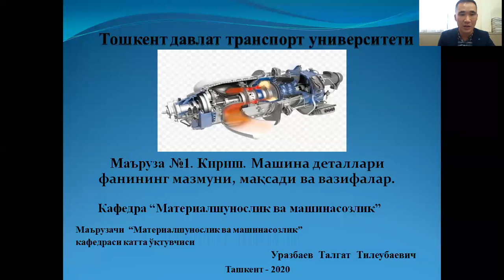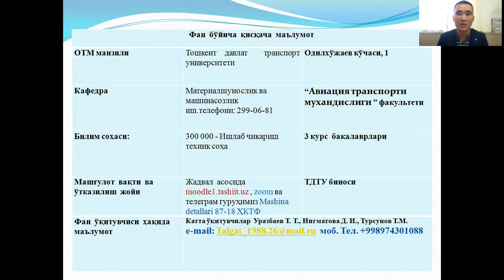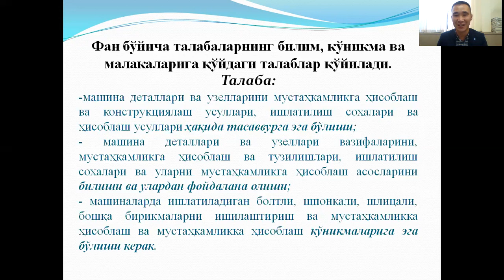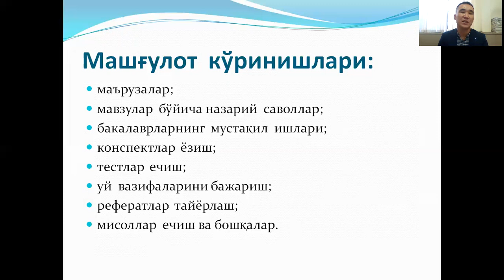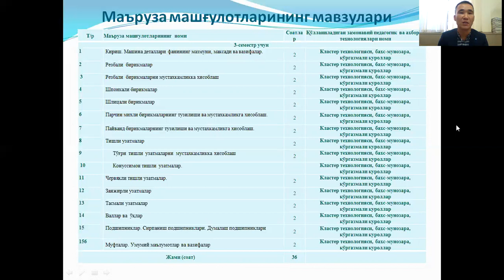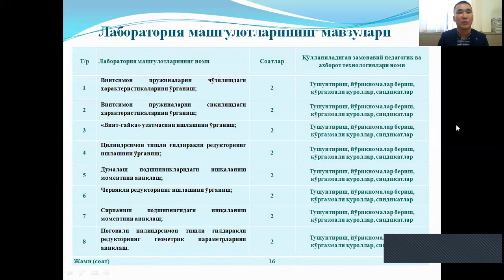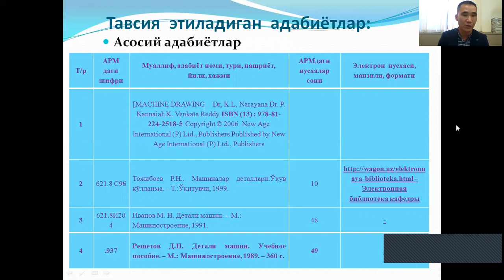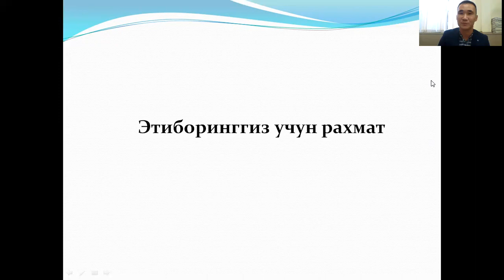Амалий механика МД Кириш Катта ўқитувчи Уразбаев Т Т